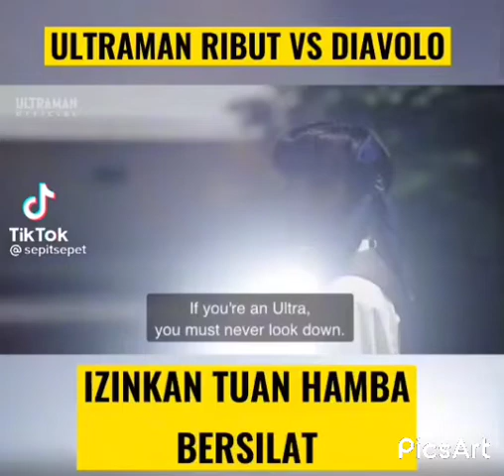Kemunculan Ultraman Ribut 🇲🇾